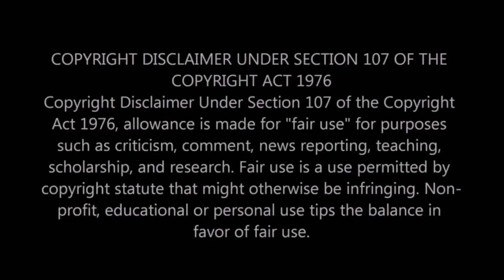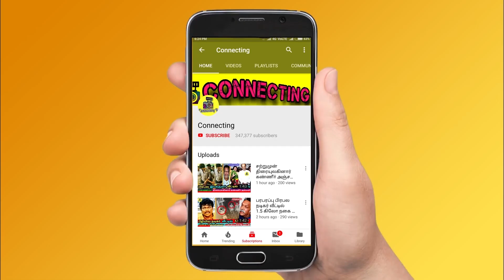சற்றுமுன்பு உயிர் தப்பிய நடிகை வரலட்சமி படப்பிடிப்பில் சிலிண்டர் வெடித்த சோகம் ! Actress Varalakshmi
சற்றுமுன்பு உயிர் தப்பிய நடிகை வரலட்சமி படப்பிடிப்பில் சிலிண்டர் வெடித்த சோகம் அதிர்ச்சி வீடியோ ! Actress Varalakshmi Sarathkumar Admitted at Hospital ! Famous Tamil Actress Varalakshmi Sarathkumar Admitted at Hospital ! Raadhika Sarathkumar Daughter Varalakshmi Sarathkumar | Latest Tamil Cinema News  ! Tamil Actors Breakdown Tears For Famous Tamil Actress Varalakshmi Sarathkumar ! Thalapathy Vijay ! Thala Ajith ! Thalapathy 63 ! Rajinikanth ! Nerkonda Paarvai Update ! Thalapathy 63 ! Vijay 63 ! Famous Tamil Director ! Tamilnadu Politicial Alliances ! Latest Tamil Cinema News

OMG 😱 Famous Tamil Actress Varalakshmi Sarathkumar Movie Members Hospitalized | Hot Tamil Cinema News

Famous Tamil Actress Varalakshmi Sarathkumar Team Members Suffers Injury and Admitted at Hospital and on His Upcoming Movie

Actress Varalakshmi Sarathkumar Escaped from the big Tragedy incident

Famous Tamil Actress Raadhika Sarathkumar Daughter Varalakshmi Sarathkumar Escaped from the big Tragedy incident from the Movie Spot

Shocking : Stunt Went Wrong on Actress Varalakshmi Sarathkumar Movie Spot , two people injuring

2 people Injured in gas cylinder Stubt during the Movie Spot of Actress Varalakshmi Sarathkumar Flim

Actress Varalakshmi Sarathkumar Escaped from the Movie Spot , before the incident Happened

நடிகை  வரலட்சுமியின் படப்பிடிப்பில் சிலிண்டர் வெடித்து 5 வயது குழந்தை உட்பட இருவர் பலி...தலைமறைவான படக்குழு...

"PLEASE HIT Aakunga" - Super Deluxe Public Review | Vijay Sethupathi | Samantha | Yuvan

SuperDeluxe Public Review | SuperDeluxe Review | SuperDeluxe MovieReview | Vijaysethupathi Samantha

BIGGEST Spoiler of Super Deluxe! Mirnalini Reveals the Top Secret

Super Deluxe Movie Review | Vijay Sethupathi | Samantha

Super Deluxe Public Review Review | Vijay Sethupathi | Samantha

Vishal Injured & Hospitalized at Turkey | Hot Tamil Cinema News

KANCHANA 3 - Official Trailer | Raghava Lawrence | Sun Pictures

SUN PICTURES PRESENTS THE OFFICIAL TRAILER OF KANCHANA 3

Aradhana's Cute Reaction to Sivakarthikeyan AV | Galatta Debut Awards 2019

You're a Sad Man : Samantha Hits Back at Radha Ravi's Comments on Nayanthara | Hot News

Kolaiyuthir Kaalam Tamil Movie | Nayanthara | Chakri Tole